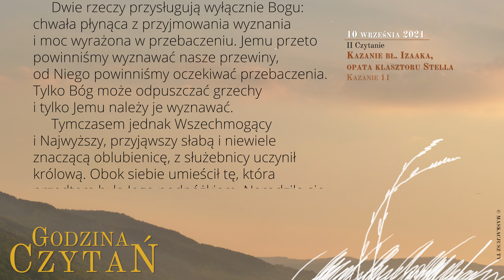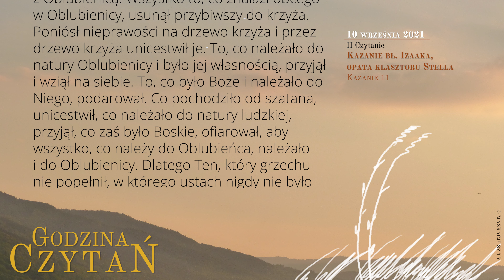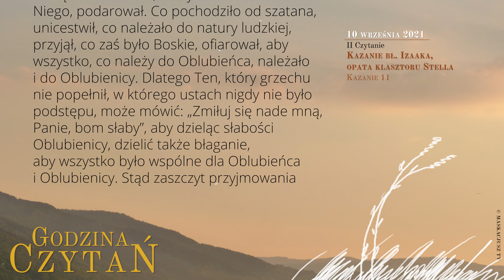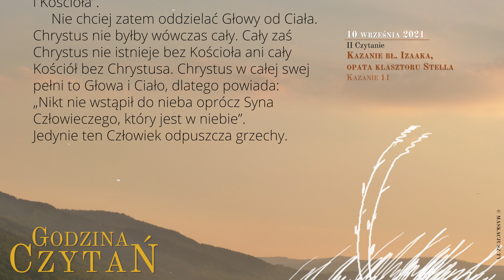GodzinaCzytań | II Czytanie | 10 września 2021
10 września 2021
XXIII tydzień okresu zwykłego
Piątek

Kazanie bł. Izaaka, opata klasztoru Stella
Kazanie 11